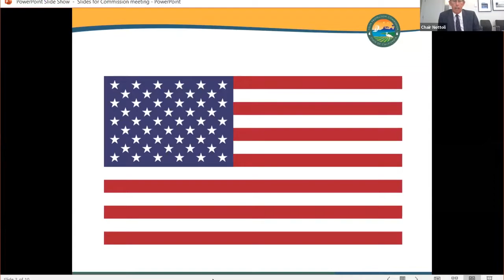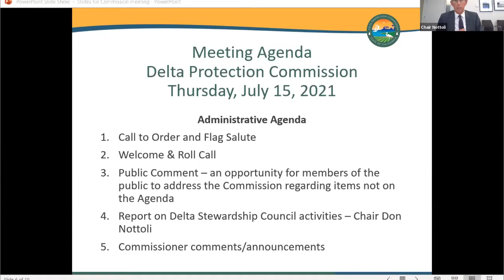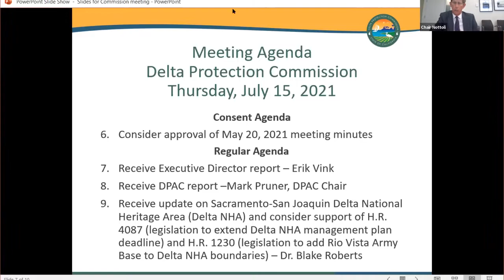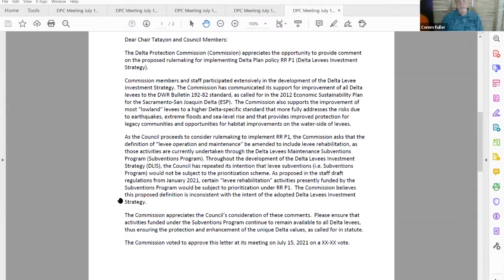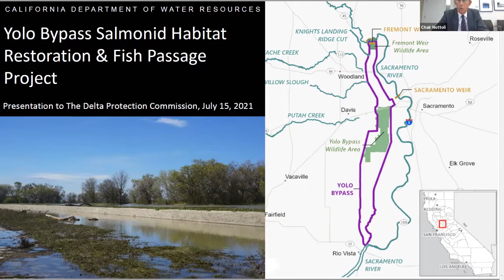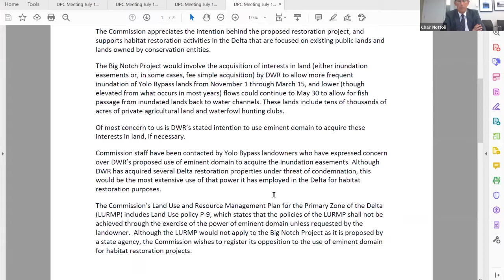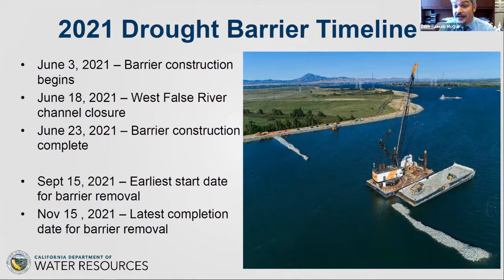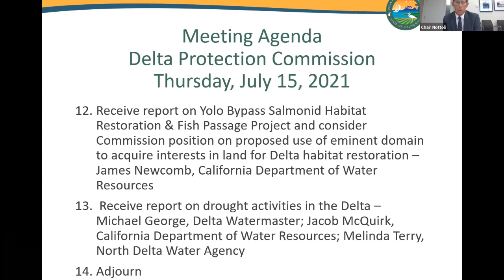Thursday, July 15, 2021 - Delta Protection Commission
Administrative Agenda
1. Call to order and Flag Salute (0:00)
2. Welcome & Roll Call (1:22)
3. Public Comment – an opportunity for members of the public to address the Commission regarding items not on the Agenda (5:19)
4. Report on Delta Stewardship Council activities – Chair Don Nottoli (6:21)
5. Commissioner comments/announcements (7:43)

Consent Agenda
6. Consider approval of May 20, 2021 meeting minutes (17:14)

Regular Agenda
7. Receive Executive Director report – Erik Vink (21:05)
8. Receive Delta Protection Advisory Committee (DPAC) report – Mark Pruner, DPAC Chair (44:42)
9. Receive update on Sacramento-San Joaquin Delta National Heritage Area (Delta NHA) and consider support of H.R. 4087 (legislation to extend Delta NHA management plan deadline) and H.R. 1230 (legislation to add Rio Vista Army Base to Delta NHA boundaries) – Dr. Blake Roberts (47:33)
10. Receive update on Delta Levee Investment Strategy (DLIS) draft regulatory language and consider Commission position letter – Erik Vink (56:36)
11. Receive update on Vision 2030 (Commission strategic plan) review and consider proposed revisions to Vision 2030 strategic objectives – Erik Vink (1:19:58)
12. Receive report on Yolo Bypass Salmonid Habitat Restoration & Fish Passage Project and consider Commission position on proposed use of eminent domain to acquire interests in land for Delta habitat restoration – James Newcomb, California Department of Water Resources (1:27:41)
13. Receive report on drought activities in the Delta – Michael George, Delta Watermaster; Jacob McQuirk, California Department of Water Resources; Melinda Terry, North Delta Water Agency (2:03:30)
14. Adjourn (2:47:17)